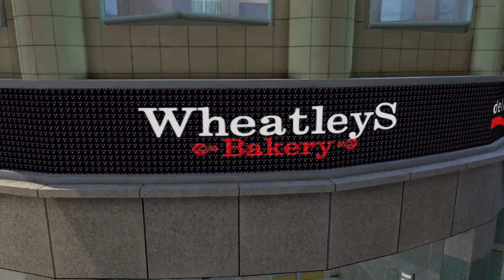Lego City - almost 60%!